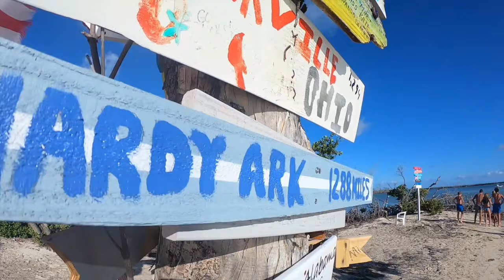LITTLE TORCH KEY